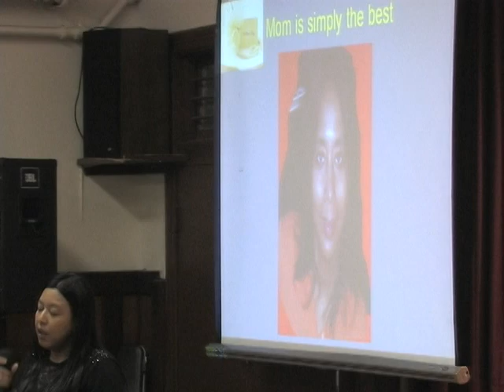100509 MBC New York - Akari Phyo